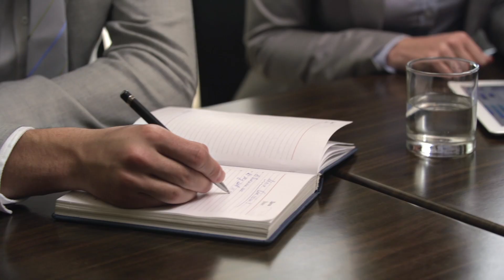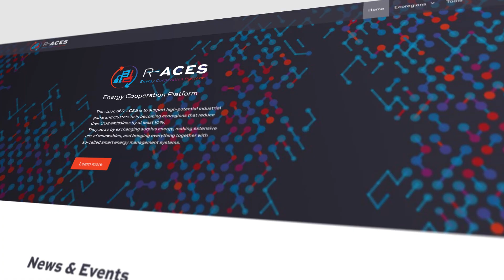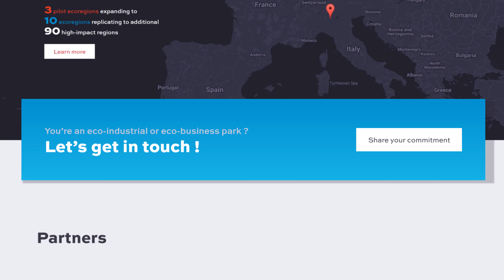The Energy Cooperation Platform! Want to find out how to reduce CO2 through energy cooperation?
The vision of R-ACES is to support high-potential industrial parks and clusters to become ecoregions that reduce their CO2 emissions by at least 10%.

R-ACES create ecoregions where multiple stakeholders engage in energy cooperation by exchanging heat/cold streams, investing together in renewable energy solutions, or managing energy streams through smart energy management platforms.

To establish energy cooperation projects, multiple organisations cooperate. We call this an ecoregion. Such regions consist of an industrial park or business park linked to its surroundings by energy cooperation activities. Ecoregions are broader than the industrial/business clusters at their core, which turns them into the best level to organize energy cooperation in.